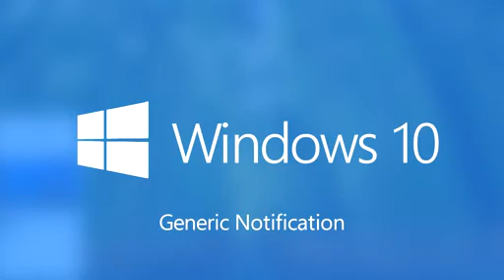Windows 10 VS. Windows 8 System Sounds! (Long Video)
Credit By SpriteClad